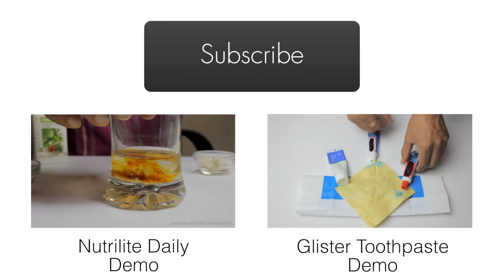LOC shoes polic Test